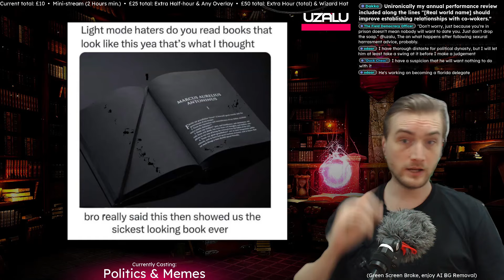Don't Let Perfect Be The Enemy of Good (Cabal Does Relationship Advice)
Clip taken from: Israeli Concentration Camps? • Neuralink Malfunction 12/05/24

Motch's Links:
My Channel: @motchey